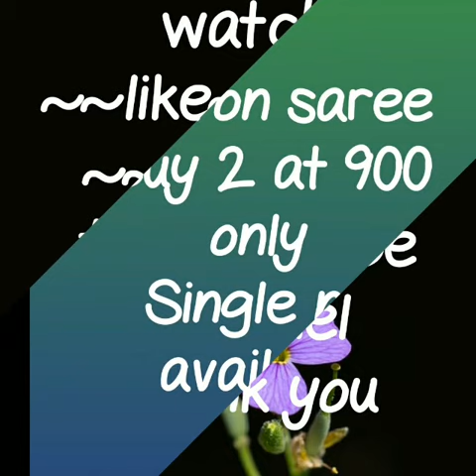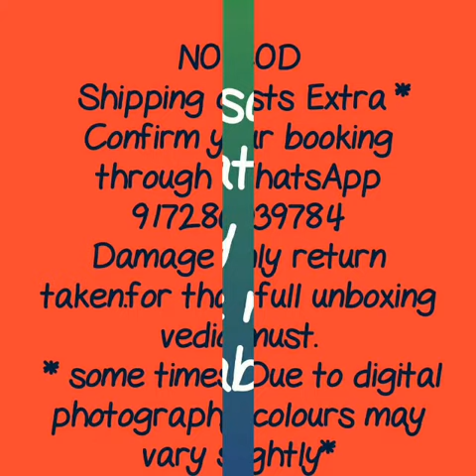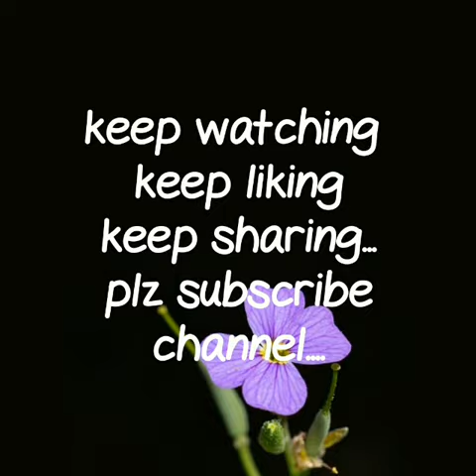New collection of ciffon laharya bhandhni sarees||daily ware sarees||bandhej print2019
Flower print daily ware saree,
Bhandhni saree,
Gorget saree,

RESELLERS WELCOME...

RESELLERS WELCOME...

RESELLERS WELCOME...